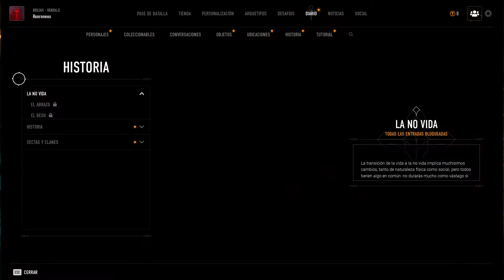Vampire: The Masquerade - Bloodhunt | Elíseo Información de armas